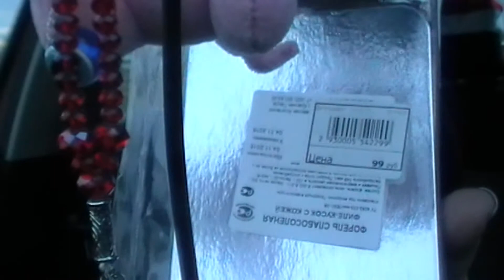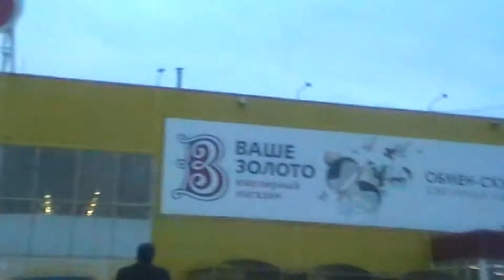# 68 Чёрный Принц.Голубой закат на реке.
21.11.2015 - Чёрный Принц. Голубой закат на реке.